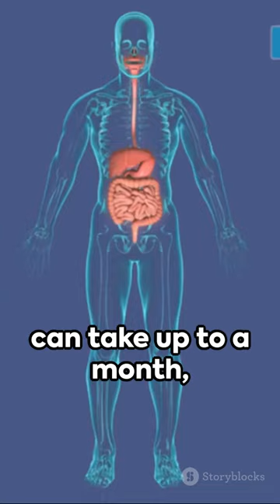Sloth | The Slow Life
The world's slowest mammal